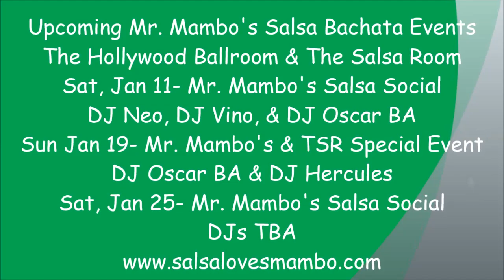Brandon Carretero & Heidi Pullen Social Dance at Mr. Mambo's Salsa Social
Sat, Dec 28, 2013, Mr. Mambo's Salsa Social w/The Bachata Invasion